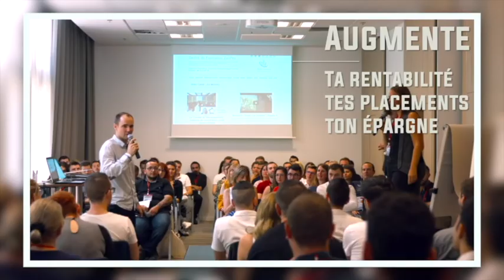Investir à Nouméa Nouville Ep4 Outre Mer Nouvelle Calédonie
⇩⇩⇩DEFINISSEZ VOTRE BUT = CROYEZ ET REUSSISSEZ ⇩⇩⇩
💪La TeamPatrimoine est en mission avec VOUS pour CREER et diffuser avec ♥️ du contenu concernant les STRATEGIES pour INVESTIR Réussir à CREER le Patrimoine de NOTRE VIE.
L'Etat d'esprit de la Réussite des entrepreneurs à succès. Les Effets de levier appliqués à la création de valeur pour nos business, pour et pour notre patrimoine immobilier et financier, personnel et professionnel.
CREEONS le PATRIMOINE de NOTRE VIE : Avec Notre MISSION PATRIMOINE
Objectif : construire de manière solide les deux piliers de notre patrimoine en utilisant au maximum les effets de levier financier et des ACTIFS performants grâce au PILIER IMMOBILIER et au PILIER FINANCIER.
Les 16 Lois DU SUCCES selon Napoleon Hill pour la RICHESSE et l'ABONDANCE
1 le MASTERMIND
2 Avoir un BUT Principal et un DESIR ARDENT de le REALISER
3 GARDER LA confiance en SOI
4 L'HABITUDE d'EPARGNER
5 L'INITIATIVE et le LEADERSHIP
6 L'IMAGINATION
7 L'ENTHOUSIASME
8 LA MAITRISE PERSONNELLE
9 L'HABITUDE de ne plus FAIRE ce pour QUOI VOUS ETES PAYE
10 AVOIR UNE PERSONNALITE PLAISANTE
11 UNE PENSEE CLAIRE
12 LA CONCENTRATION
13 LA COOPERATION
14 PROFITER DE SES ECHEC
15 LA TOLERANCE
16 PRATIQUER LA REGLE D'OR = Ce que vous CROYEZ est VRAI
Les 6 ETAPES Vers votre SUCCES =
1 PRENEZ VOTRE RESPONSABILITE
2 APPRENEZ à CONTROLER vos EMOTIONS
3 AVOIR un BUT
4 SAVOIR vous DECIDER et "monétiser" investir 10% de notre salaire
5 SAVOIR se FOCALISER sur le BUT FIXE charque jour
6 APPRENDRE a avoir de L'INFLUANCE, de l'IMPACT
7 savoir RECEVOIR
METTEZ toute votre ENERGIE dans la REALISATION de votre BUT de manière POSITIVE =
CROYEZ ET REUSSISSEZ =
DEMANDEZ et vous RECEVREZ +
CHERCHEZ et vous TROUVEREZ +
Frappez à la porte, et la porte s'OUVRIRA +
Nous REALISONS ce que nous CROYONS ... Nous RECOLTONS uniquement ce que nous SEMONS =
★Que faire d'autre à présent ? Passer à l'action MAINTENANT !!!★
★Je vous rappelle les thèmes essentiels de mes PUBLICATIONS ★
Pourquoi et Comment créer du Patrimoine ? Quelles sont les stratégies efficaces ? Sur quels piliers économiques et financiers est il intéressant de s'appuyer ? Qui peut vous aider à gagner du temps et de l'argent ? A quel moment devenir propriétaire ou dans quel but rester locataire ?
Puis RESTONS EN CONTACT Facebook et Youtube :
Si vous aussi vous vous intéressez à l'investissement immobilier Locatif ou en résidence principale :
PARTAGEZ, LIKEZ, COMMENTEZ RESTEZ CONNNECTE A MA CHAINE YOUTUBE !
MERCI